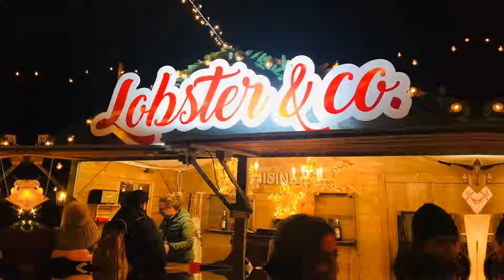Day 9 Noël aux Bastions 2018